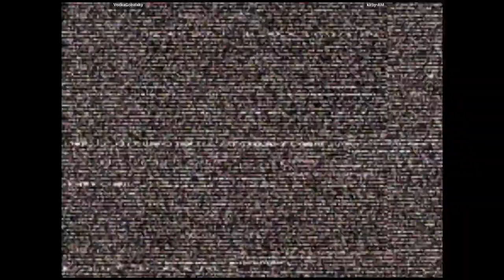CVS2 🕹 VodkaGobalsky VS kirby-AM